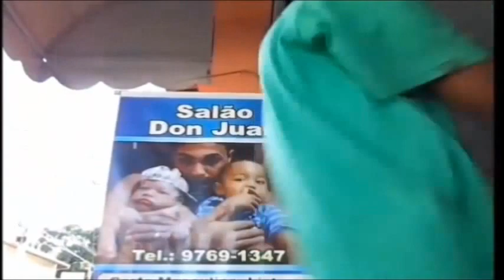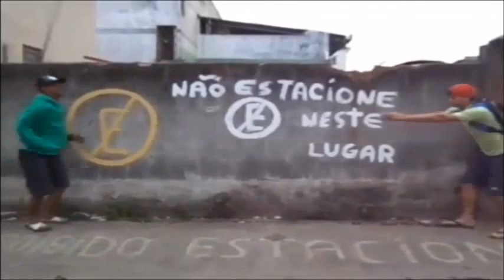Passinho do carinho no cio ( 2) kkkk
╚══ Os Melhores Lançamentos Senpre( ATUALIZADO )
Tudo em Primeira Mão.
Fique por Dentro dos Melhores Lançamentos de Funk do Brasil,

Gostou do video de Joinha e Compartilhe,
Fortalece ai Guerreiros e Guerreiras do funk
Desde já Agradeço a todos .

CONTATO PRA DIVUGAÇAO PELO FACEBOOK
MCS,E DJ